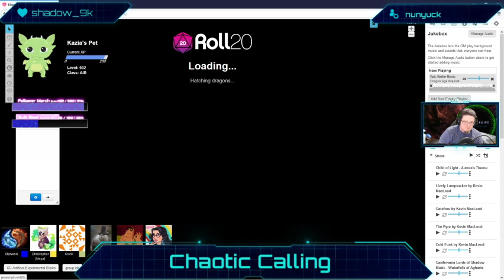(S 62) Elsparia, Trails to the Past. Dungeons & Dragons campaign Part 5